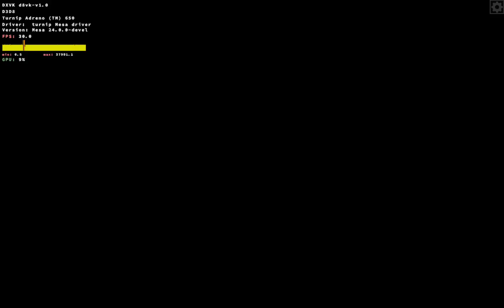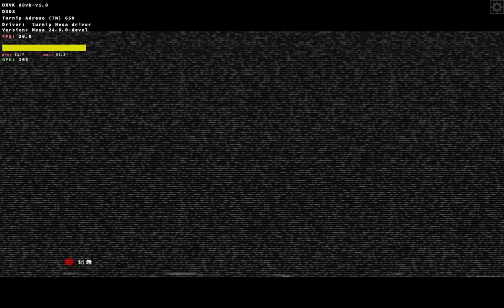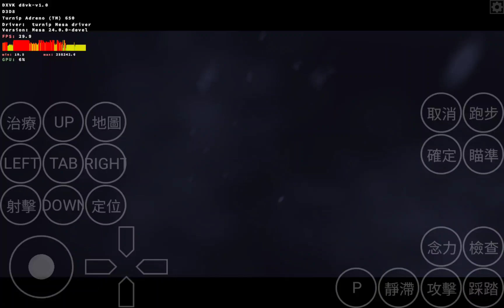MOBOX Android 測試 The Thing 中文版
使用安卓平板Device：Galaxy Tab S7
平板處理器CPU：Snapdragon 865+
安卓系統版本OS：Android 12
運行內存RAM：6/256GB

# termux